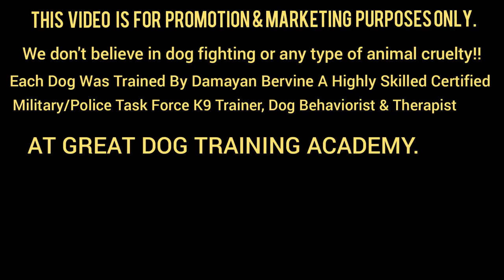TRAINING SUPER DOGS FOR MOVIE CLIPS!!!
Great Dog Training Academy is A prestige Training Facilitator with many different training courses including Dog Acting for Movies, Music Videos, or Marketing Purposes Etc.

Let's be honest, It’s difficult to resist the appeal of a cute dog on television or in the movies. They tug at our heartstrings and often live up to the title of ‘man’s best friend’. From the earliest days of film to the modern commercial advertisement, you can find a faithful companion in a wide range of media, showing off their practically perfect training and exceptional levels of obedience. But this level of intelligence is rarely an act of movie magic. Most dogs in film and TV are well trained and even-tempered, putting in hours of hard work with experienced trainers and dedicated owners to get to a level where they can confidently perform on cue. That level of dedication is often rewarded by a well-behaved dog and an even better actor.

 No dog is born a perfect actor. While choosing a dog with the perfect temperament for learning and obedience is a crucial part of raising a good animal actor, the amount of work involved is much more important. A potential candidate must be well versed in advanced obedience, have an exceptional familiarity with multiple commands that are frequently used in canine acting, and overall be a good canine citizen in their day to day lives. Training to this degree has the potential to last several months, or even years, and is best started early. It’s a lifetime endeavor to condition a dog to take direction and the process should not be taken lightly.

The first thing that any owner requires before setting a dog up for Hollywood stardom is researching the best alternatives.

Research is important when deciding the path you’d like to take in the training of your dog, as there is no one proven method for training animals for the movies or TV, and knowing your options can give you and your dog a better head start. In addition, your dog needs to have a good temperament. Aggression, fear, or an aloof personality can be very large obstacles that may prevent a dog from succeeding in entertainment.

At GDTA we start training as early as 8 weeks young. We believe that At a young age, your dog should be socialized and comfortable with both people and other animals. He should be up to date on vaccinations and should show enthusiasm for training. Skipping either of these steps is not an option.

Once GDTA fully trains your Dog and we feel your dog has displayed a capacity for learning, we will begin to look for opportunities locally and in other areas for casting calls for animal actors. We will help you Apply and try out for as many openings as you and your dog can handle.

G.D.T.A Also have our own trained dogs which has skills to act in front of the camera. The American Bully in this video is in the process of shooting a movie clip about a dog who will be on the loose attacking people in a shopping parking lot. In this particular scene we are just preparing him to act  aggressive toward the shopping cart which we all know is a rare occurrence on the movie screen.

We hope you enjoy the sneak peek at our upcoming star Bully.